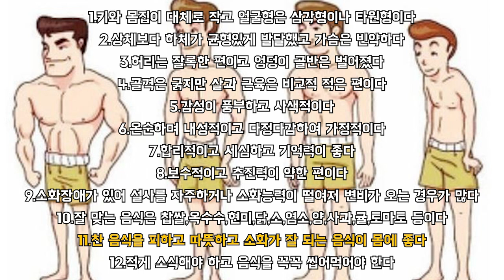소음인 체질 특징 12가지